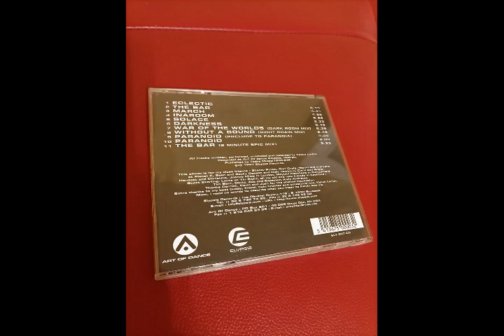Dark Comedy – War Of The Worlds (Dark Room Mix)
Dark Comedy – Seven Days

Label: Elypsia – ELY 007 CD
Format: CD, Album
Country: Belgium
Released:  Mar 27, 1997
Genre: Electronic
Style: Techno

Written-By, Producer, Recorded By, Performer – Kenny Larkin